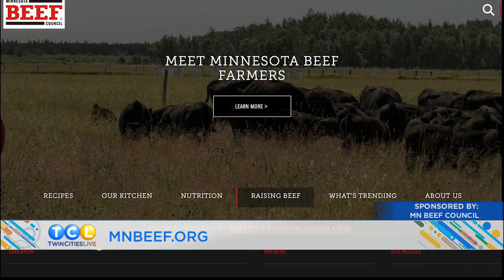Using beef as leftovers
Using beef as leftover.